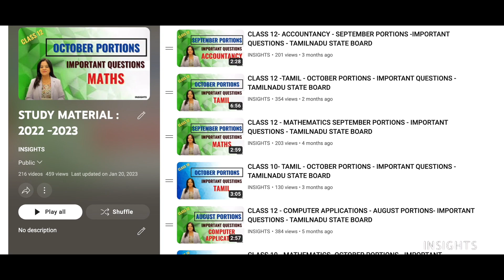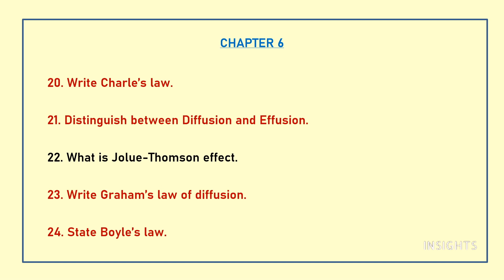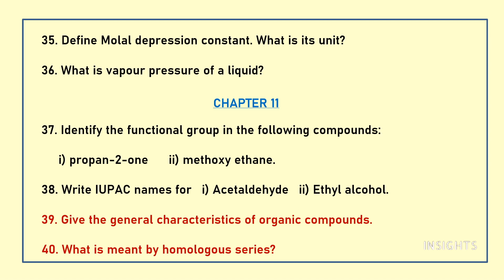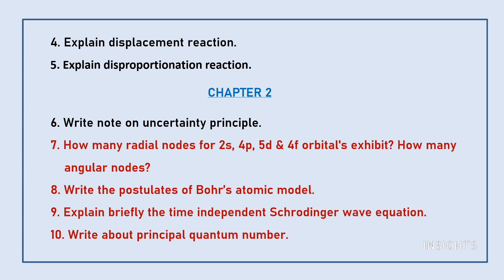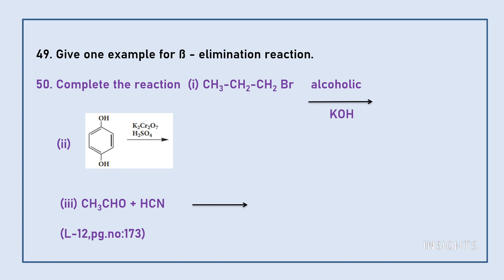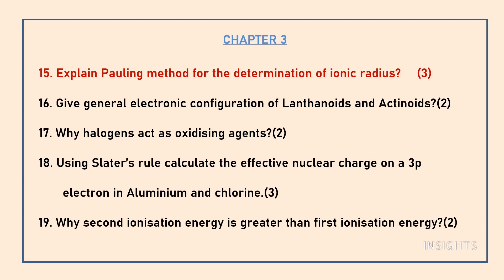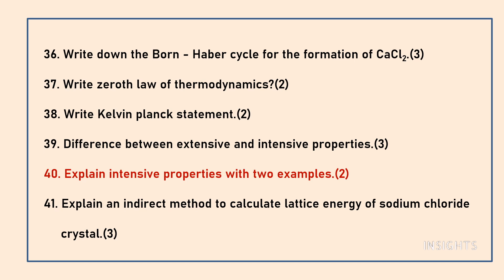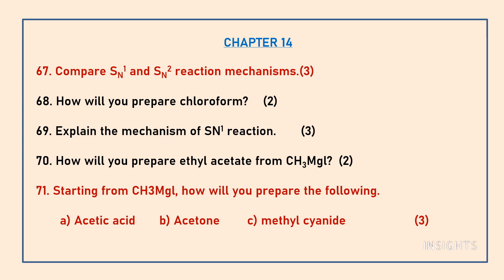11TH STD CHEMISTRY - IMPORTANT QUESTIONS || PUBLIC EXAM 2023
5/85, III Main Road, Otteri Extension, Vandalur, Chennai- 600 048

INSIGHTS
Chemistry important questions, class 11, tamilnadu state board, public exam 2023, study tips,